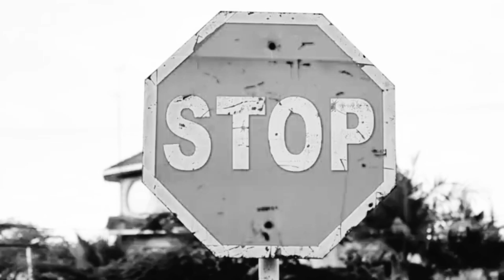Susan quits YouTube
this doesn't look like a good start so far.